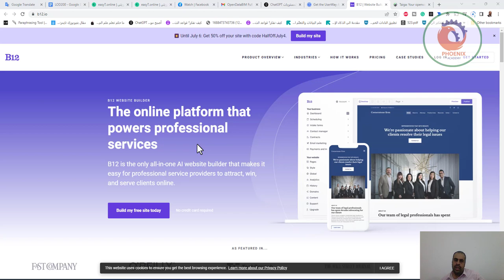B12 حل شامل يعتمد على الذكاء الاصطناعي لمساعدة الأعمال ونجاحها على الإنترنت يوفر موقعًا مجانيًا لل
❤️ روابط التواصل
✅ انستجرام